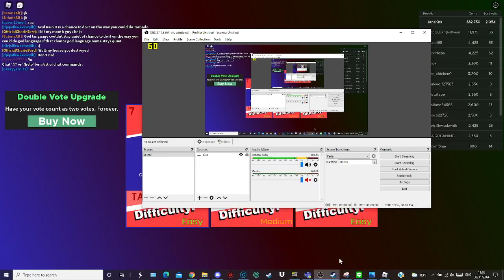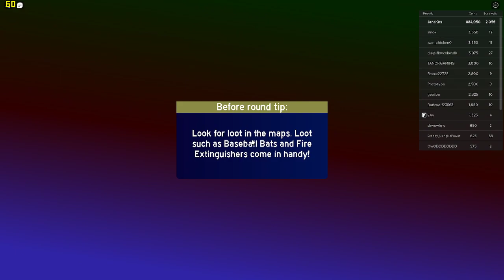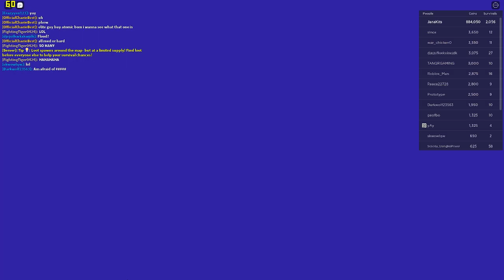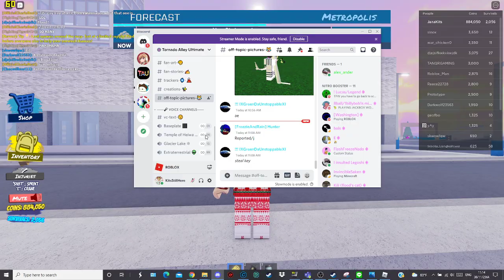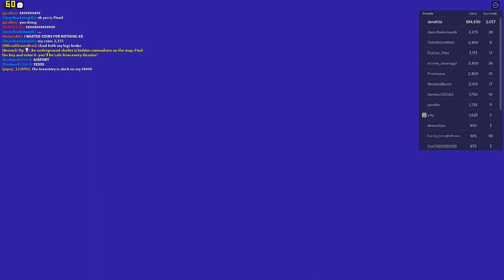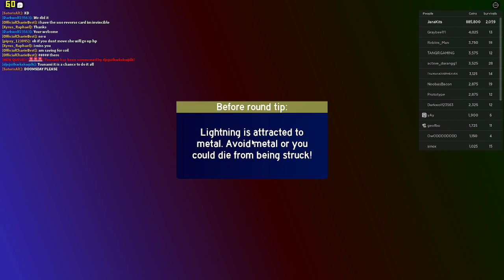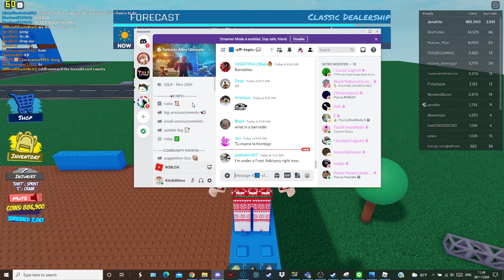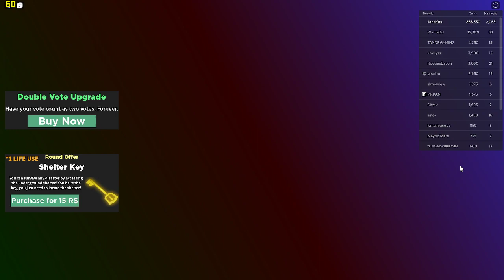Roblox Tornado Alley Ultimate Episode 79 Weird and confusing server